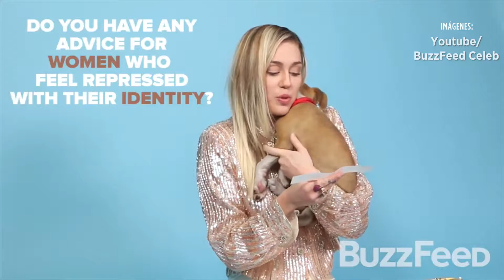Miley Cirus responde a sus fans con perritos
¡Cuánta ternura! Miley Cirus respondió a las preguntas de sus fans ¡con perritos!